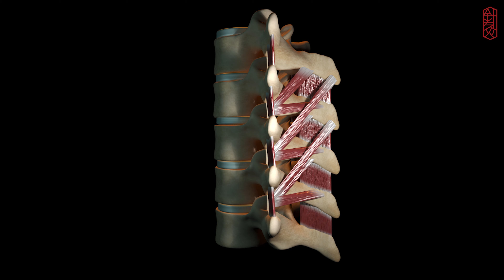COLUNA INFLAMADA - Entenda as Causas e Consequências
A coluna lombar inflamada pode ser um obstáculo irritante no caminho para uma vida de qualidade. Ela tem o potencial para causar desconforto, limitar suas atividades diárias e alterar sua rotina. Mas a boa notícia é que, juntos, podemos entender, identificar e buscar formas de aliviar esse problema. Está pronto para a jornada? Vamos lá!

Compreendendo a Inflamação da Coluna Lombar
A inflamação da coluna lombar é um problema que pode afetar qualquer pessoa, mas é mais comum em pessoas que passam longas horas sentadas ou que têm um estilo de vida sedentário. Vamos entender melhor essa condição?

Identificando os Sintomas de Coluna Lombar Inflamada
Para combater a inflamação da coluna lombar, primeiro precisamos identificar os sintomas. Semelhante a um detetive buscando pistas, vamos analisar os possíveis sinais. E, claro, se esses sintomas persistirem, é imprescindível buscar ajuda médica.

Dor na Região Lombar: A dor é frequentemente o primeiro indício, variando de leve a intensa, dependendo da gravidade da inflamação. Pode ser aguda, crônica ou intermitente, como um visitante indesejado que aparece sem aviso.

Rigidez: Sentir a área afetada rígida, especialmente após um período de inatividade (como ao acordar pela manhã) pode ser outro sinal.

Irradiação da Dor: A dor pode viajar, irradiando para as nádegas, coxas e, em alguns casos, até os joelhos.

Fraqueza Muscular: A inflamação na coluna lombar pode atingir os nervos, causando fraqueza nos músculos das pernas, como se suas pernas se recusassem a obedecer.

Dormência ou Formigamento: Sensações de dormência, formigamento ou queimação nos membros inferiores podem ser outro sinal de alerta.

Redução da Amplitude de Movimento: A inflamação pode tornar os movimentos normais, como dobrar ou torcer a coluna lombar, desafiadores.

Inchaço: A área afetada pode apresentar inchaço ou vermelhidão visível, como se estivesse protestando contra a inflamação.

Lembre-se, os sintomas da inflamação da coluna lombar podem variar de pessoa para pessoa e podem ser confundidos com outras condições médicas. Então, quando em dúvida, o melhor é sempre procurar um profissional médico.

Causas da Inflamação na Coluna Lombar
A inflamação na coluna lombar pode ser causada por vários fatores, incluindo esforço físico excessivo, obesidade, má postura e condições de saúde subjacentes, como artrite e hérnia de disco. Entender a causa pode ser a chave para tratar efetivamente a condição.

Tratamentos para a Inflamação na Coluna Lombar
Aqui vem a parte encorajadora! Existe uma gama de tratamentos disponíveis para inflamação da coluna lombar. Incluem medicamentos para aliviar a dor, fisioterapia, exercícios de fortalecimento e, em alguns casos, cirurgia. Além disso, mudanças no estilo de vida, como melhorar a postura e fazer pausas regulares durante o trabalho sedentário, também podem ajudar.

Aliviando a Dor da Coluna Lombar Inflamada
Às vezes, pequenas mudanças podem fazer uma grande diferença. Técnicas de relaxamento, como meditação e respiração profunda, exercícios de alongamento leve, e a aplicação de calor ou frio na área afetada podem ajudar a aliviar a dor.